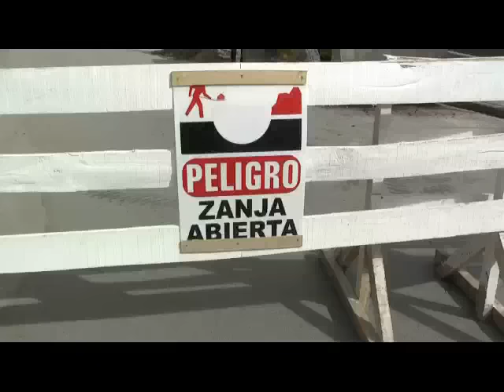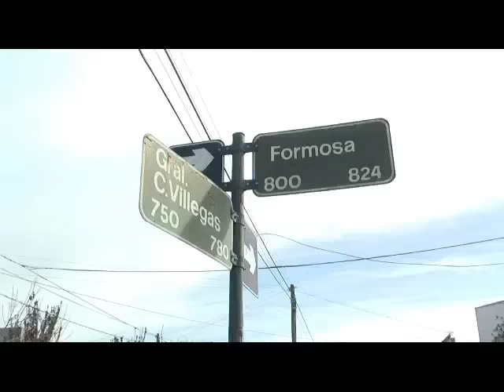Ejecutan importante red de drenaje en Santa Genoveva